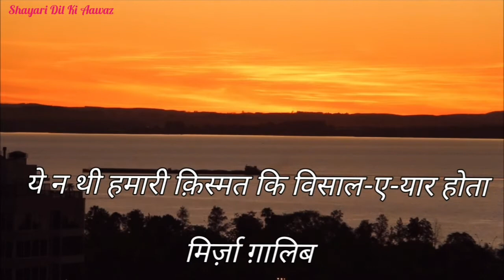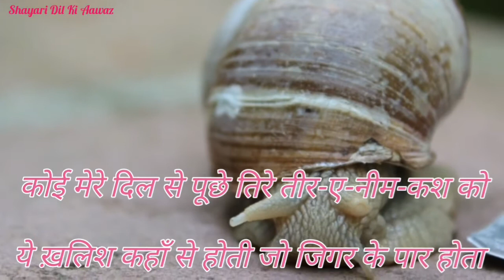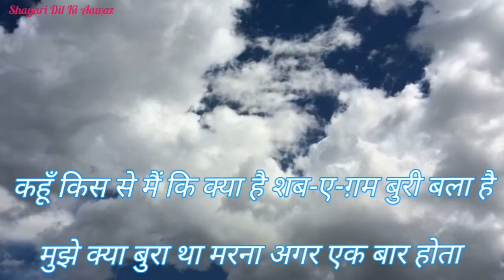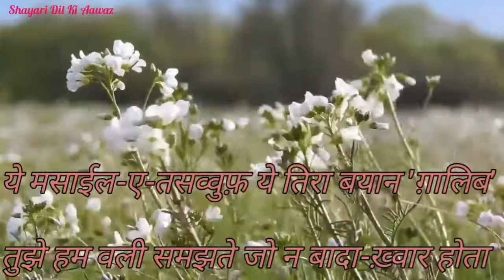Mirza Ghalib Ghazal | Heart Touching Urdu Shayari |Two Lines Urdu Shayari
Ghazal Mirza Ghalib |Heart Touching Urdu poetry| Two Lines Urdu poetry

Ghazal Chupke Chupke Raat din|  Ghulam Ali| Romantic Urdu Shayari| Heart Touching Urdu Shayari

Ghalib Shayari | Heart Touching Urdu poetry |Romantic Urdu poetry | Suna hai log use ankh bhar ke

Poetry In Urdu Sad | Heart Touching Poetry | Urdu Shayari |Hindi Love Poetry Status |Sad Urdu Poetry

Dear Friends how are you. Aaj ki video mein  aap sun aur dekh sakte hain mirza Ghalib Ghazal ye na thi hamari qismat. Hindustani aur Pakistani fans like urdu and hindi poetry . Aap Urdu shayari sun kar bohat acha feel karenge. Is shayari ko aap status ke taur par  bhi laga sakte hain. Kuch poetry ki batain aisi hoti hain jo aap ko sad kar deti hain kuch aap ko motivate kr deti hain . I hope aap ko ye videos pasand aayengi.

Voice:

Shaham Khan